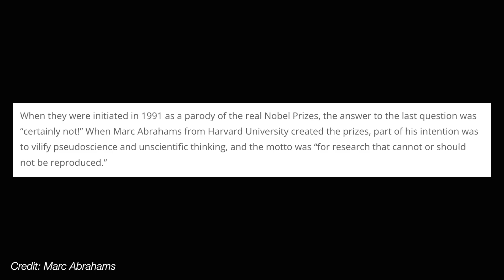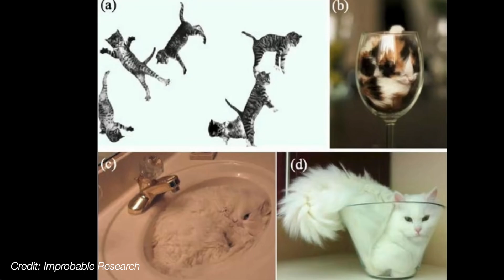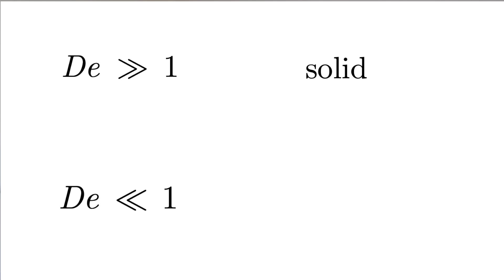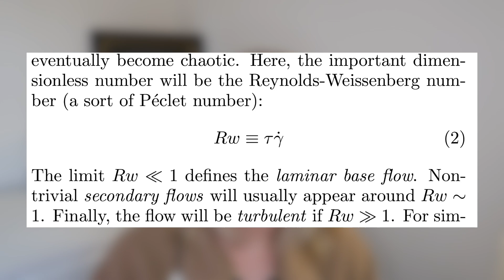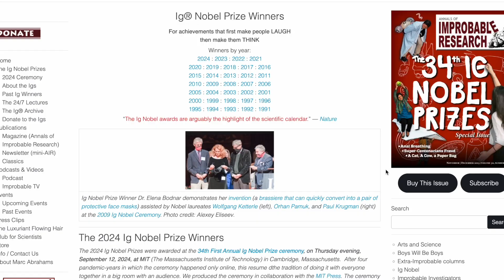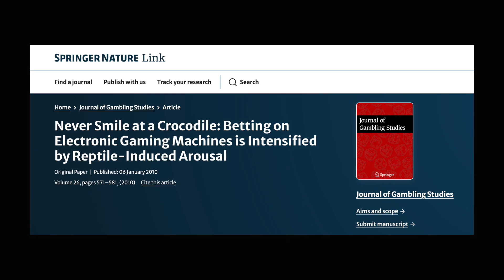The Ig Nobel Prizes: Fluid Dynamics of Cats? Can Humans Run on Water?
The Ig Nobel Prizes -  awards presented for research that first makes you laugh and then makes you think.

For those of you that are new here, hi there 🌞 my name is Ellie and I'm a Part III Mathematics Graduate from the University of Cambridge!